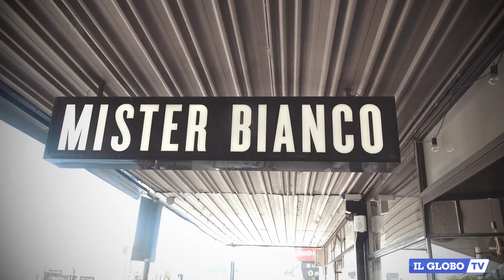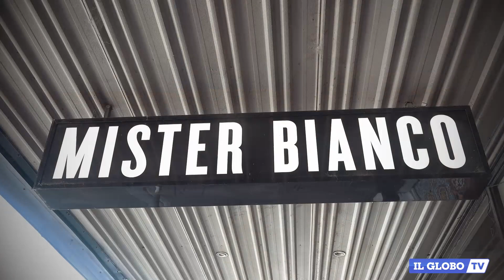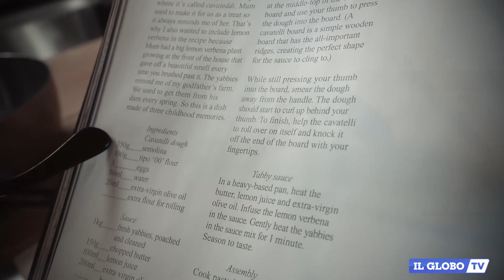Sapori - Mister Bianco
Un ristorante da un nome atipico e da una storia atipca. Un ristorante moderno capace di unire la tradizione genuina della cucina italiana verace alla modernità fatta di eventi come il trasformare il ristorante in una spiaggia riempendolo di sabbia . Joe Vargetto è senza dubbio uno chef coraggioso che non disdegna le sfide ma le abbraccia.